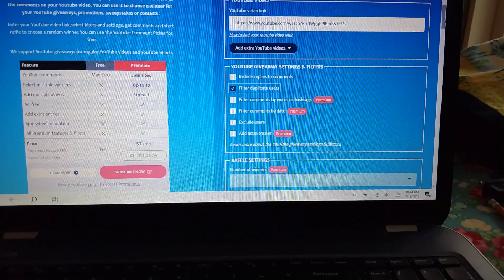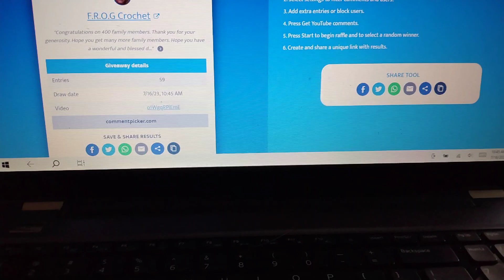redraw see if you are the winner!!!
thanks for stopping by hopefully all have a wonderful and blessed day and rock yarn ❤️🧶